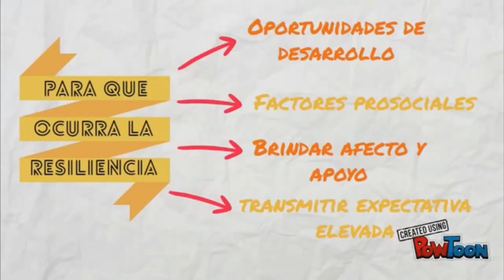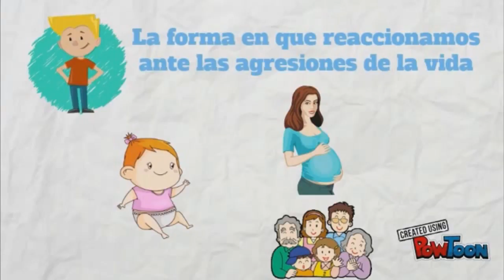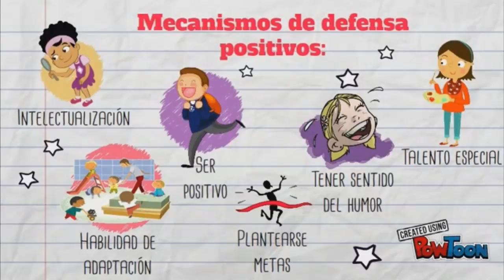Los Patitos feos ¿Qué es la RESILIENCIA ? - Boris Cyrulnik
Una representación del libro "Los patitos feos" de Boris Cyrulnik el cual habla de qué es la resiliencia y como se logra ser resiliente